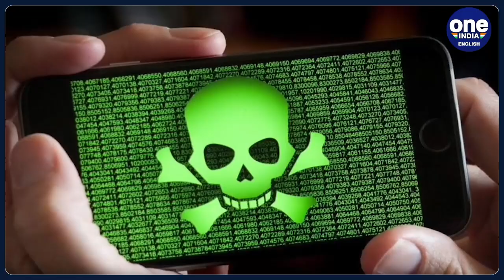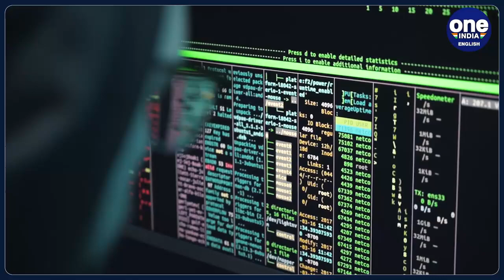New Delhi rebuts Pegasus Spyware Allegations| All About Privacy Concerns| Oneindia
A recent forensic investigation by Amnesty International's Security Lab in collaboration with The Washington Post alleges that two Indian journalists, Siddharth Varadarajan and Anand Mangnale, were targeted with Pegasus spyware on their iPhones. Amnesty's findings reveal a zero-click exploit sent over iMessage to Mangnale's device, aiming to covertly install Pegasus. While Varadarajan's phone thwarted the attack on October 16, both journalists received threat notifications in October, prompting an ongoing probe by the Indian Computer Emergency Response Team (CERT-In). The spyware, developed by NSO Group, raises concerns about privacy and state-sponsored surveillance.